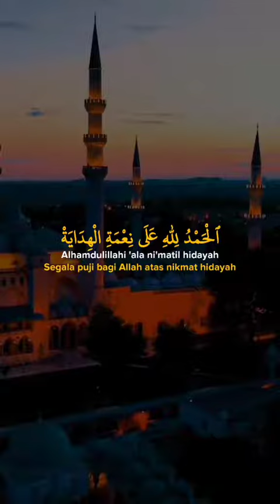doaqunut shorts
do'a qunut